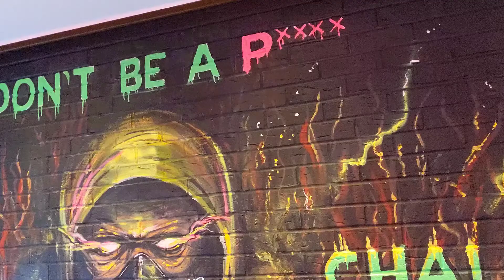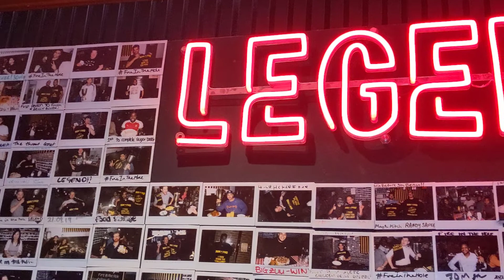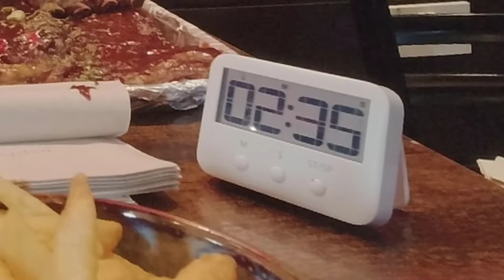RETO DEL COSTILLAR de +3kg en menos de 30 minutos con MAXVSFOOD - RIBS CHALLENGE *CHEAT MEAL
Me desplazo a Londres en concreto al local MAN VS FOOD junto a @MaxvsFood para enfrentarme a su reto consistente en un costillar de +3kg de peso en menos de 30 minutos.
¿Lo conseguimos?
➡ Como sabéis acepto vuestro reto y la manera para que lo haga os lo dejo en este video.

I'm going to London specifically to the local MAN VS FOOD with @Max Stanford to face his challenge consisting of a +3kg rib in less than 30 minutes.
➡ As you know I accept your challenge and the way to do it I leave it in this video.